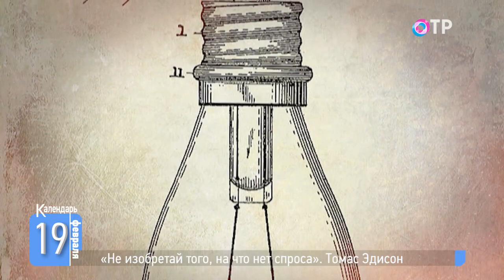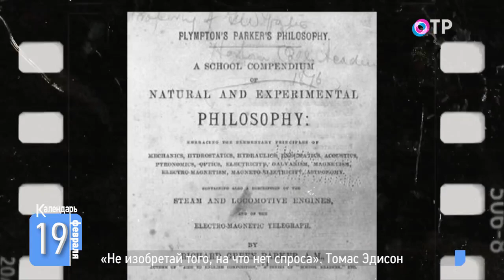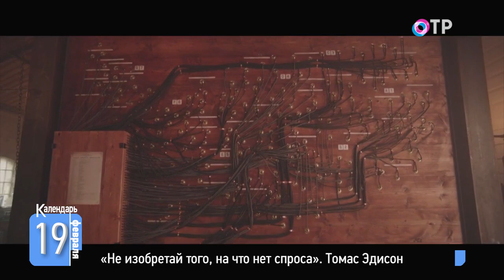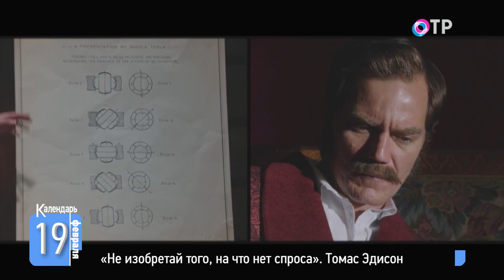Томас Эдисон. Автор тысячи изобретений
В 10 лет он организовал свою первую химическую лабораторию. Учительница называла его пропащим, а он стал автором тысячи изобретений. 19 февраля 1878 года Томас Эдисон запатентовал фонограф, с которого фактически началась эра звукозаписи. Его имя и жизнь полны мифов и легенд. Как отделить вымысел от реальности? И в чём была суть его вражды с другим гением — Николой Теслой?